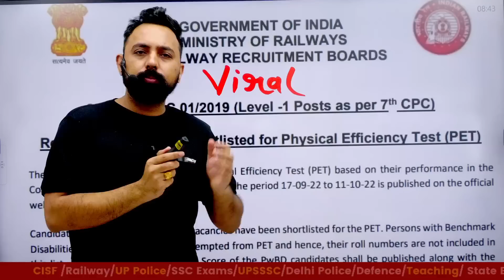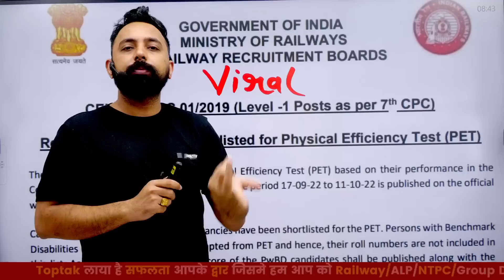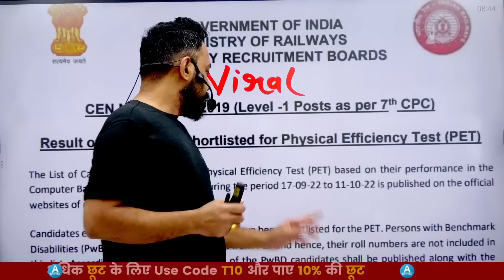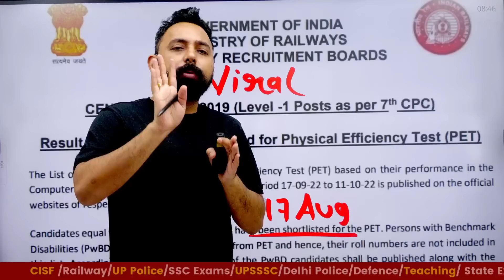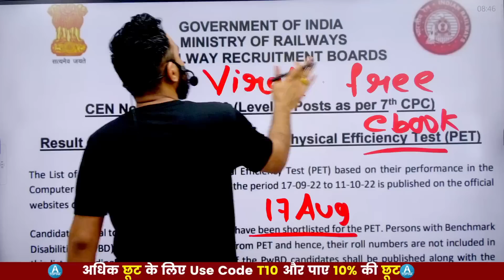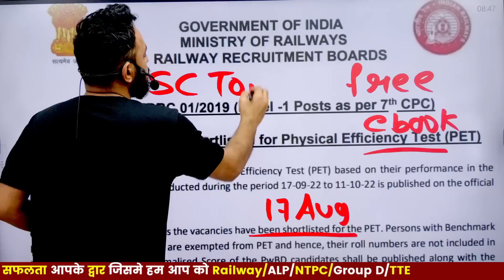BIG NEWS ? RRC GROUP D RESULT OUT | GROUP D FINAL LIST FOR PHYSICAL | GROUP D RESULT 2022 || TOPTAK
🔴S𝐒𝐂 𝐂𝐆𝐋 𝐌𝐚𝐭𝐡𝐬 𝐒𝐩𝐞𝐜𝐢𝐚𝐥 ( 𝐋𝐢𝐯𝐞 𝐁𝐚𝐭𝐜𝐡 ) 𝐁𝐲 𝐀𝐧𝐮𝐣 𝐒𝐞𝐧𝐠𝐚𝐫 𝐒𝐢𝐫" 𝗧𝗼𝗽𝗧𝗮𝗸 𝗡𝗼𝘄.